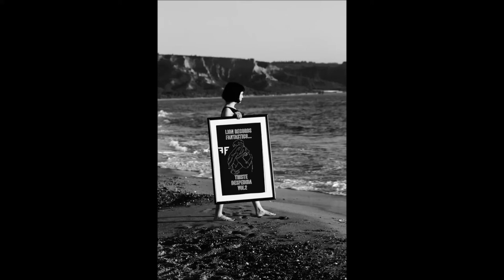16... TE ESPERARE FANTASTICO... (LION RECORDS)